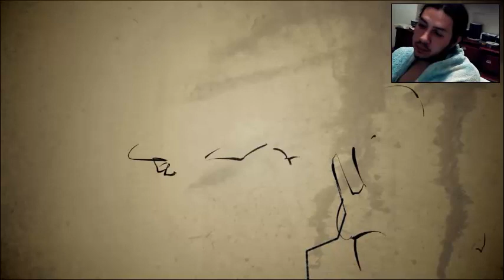El BUHO Jugando Demonicon Capitulo 7